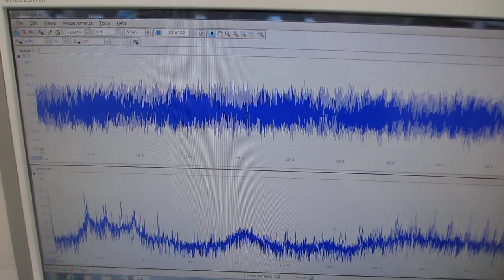６００ＭＨｚ以上の超音波伝搬状態を可能にする超音波実験－－超音波の伝搬特性を測定・解析・評価する技術の応用－－（超音波システム研究所）